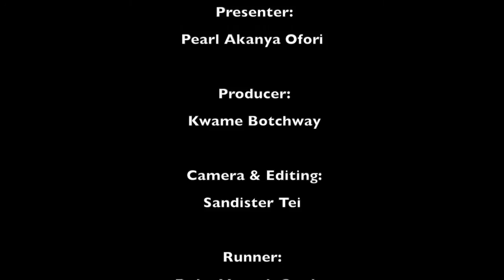Citi News Daily: Monday, January 25, 2016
The biggest news stories for Monday, January 25, 2016 on Citi TV presented by Pearl Akanya Ofori.